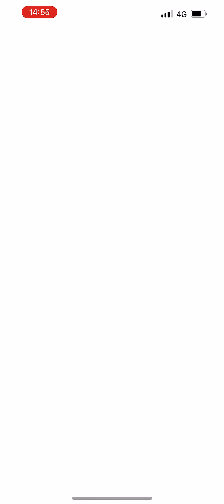Duo Virizion . 166sec left / windy